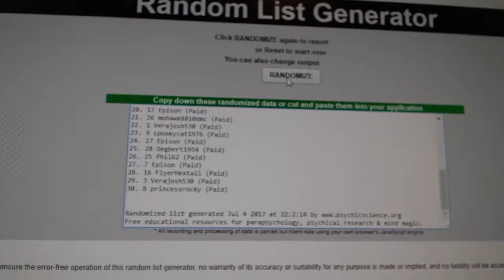Team Randoms - C&C GB #7542